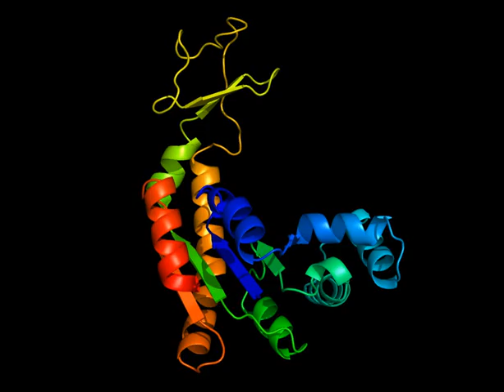Adenylate kinase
Adenylate kinase - movie, by Michálková & Pelikán